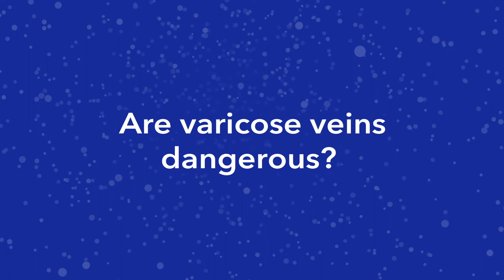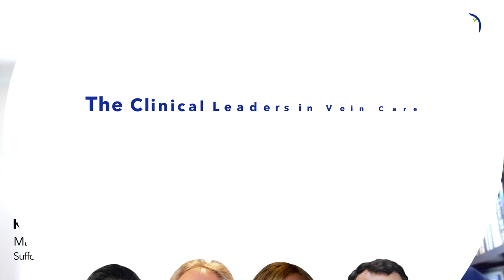What are Varicose Veins, and Can They be Prevented? | Dr. Keith Nichols | CVR Blog | Part 1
In this informative video, Keith C. Nichols, MD, RPV, disease expert at Center for Vein Restoration (CVR), details what varicose veins are, how they develop, and what can be done to reduce one’s risk of developing varicose veins.